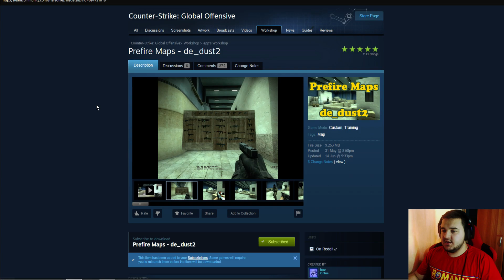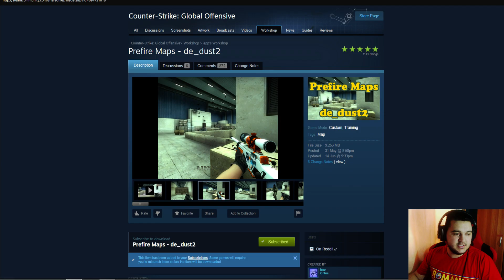PREFIRE MAP - DE_DUST2 - CS:GO - Map Showcase !